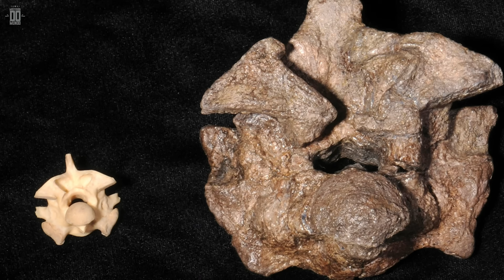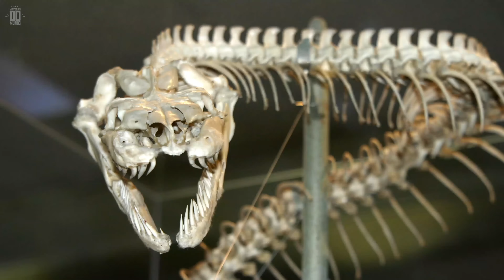Titanoboa, a maior cobra do mundo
A titanoboa foi a maior cobra do mundo, capaz de engolir um crocodilo inteiro, e surgiu após a extinção dos dinossauros. Numa pratada só, a titanoboa conseguia mandar pra dentro até 1 tonelada de comida, cerca de 10 vezes mais que a refeição média de um tiranossauro rex.